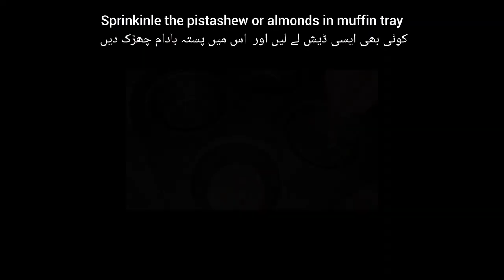Home made Lachy dar pateesa|better than market|Sohan papdi|Fatima Expert Chef|FEC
your quaries solved